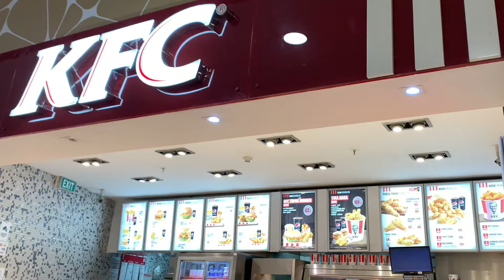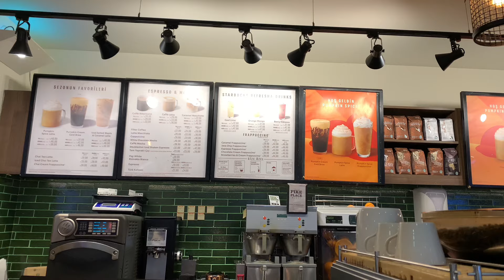UYKUSUZ GEÇEN GECELERDEN AVM TURUNA/ TAM BİR AYICIK 🧸 OLDU/ VLOG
Herkese merhaba, Karahanın bitmeyen diş kaşıntısı ve huzursuzluğuna soğuk muz denemesi yaptım, ilk tadımını yapmış oldu, kısa sürelide olsa işe yaradı gibi. Artık 5 gecedir uykusuz nöbetimiz devam ediyor, araştırmalarıma göre uyku gerilemesi denilen durum olabilir bu aylarda yaşanacağı ve 1 hafta sürebileceği söyleniyor, her ne kadar uykusuzluktan yorulsamda sabırlı geçmesini bekleyeceğim. Bu arada Zara kargomuz geldi içinden çok tatlı bir astronot tulum çıktı ayıcık temalı 🧸. Kalitesini çok beğendim bütün kış kullanırız artık. Okanın yokluğunda kuzeni Sevim çok güzel bir plan yaptı ve bizi evden almaya geldi beraber avm ye gittik yemek kahve sohbet çok iyi geldi. Bu vlogumuz da bu kadardı, umarım keyif almışsınızdır. Sevgilerimle.

Ayrıca, güncel indirimleri sizler için instagram hesabımdan sık sık haber edeceğim, isterseniz beni ordan da takip edebilirsiniz.
İnstagram adresim 💗, ➡️ hey_momyy

Tiktok adresim 💖 , ➡️ akayminaa